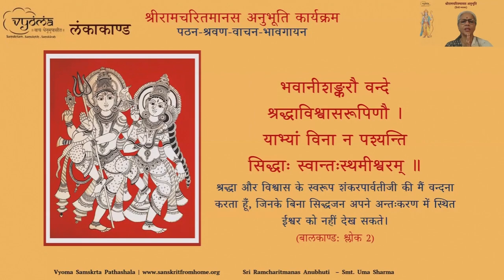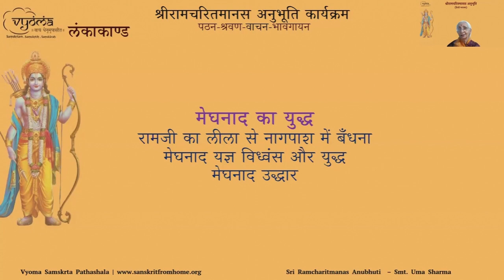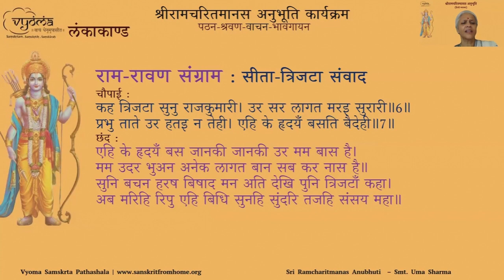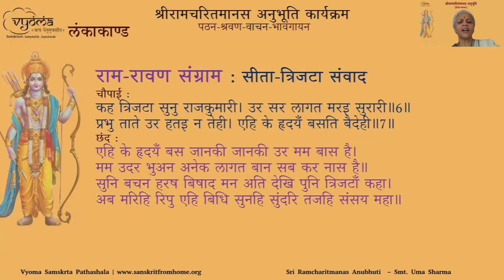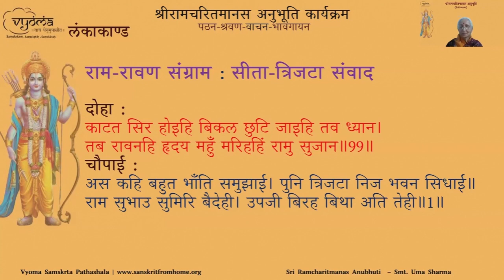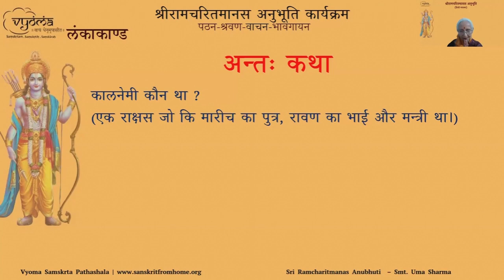22 | LankaKand - Yuddhaarambh - Ramji ka Vijayrath | SriRamcharitmanas Anubhuti | Smt. Uma Sharma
LankaKand - Yuddhaarambh -Sanjivinibuti - Kumbhakarn Prasang -Meghanath Prasang - Ravan yudhkeliye prasthan - Ramji ka Vijayrath - Sita Trijata Samvaad is done in this video by Smt Uma Sharma / Smt. Sunayana Roy Chaudhury

00:00 Prathana
12:14 Yuddhaarambh
18:18 Lakshman Meghanath Yudh
33:24 Hanuman -  Bharath Samvaad
40:04 SriRaam ki Pralaapleela
45:48 Lakshman ka utta bitana
47:05 Kumbhakarn Prasang
59:20 Meghanath ka Yudh
1:01:12 Ravan ka Yudh keliye prashthan apashakun
1:04:16 Raamji Ka Vijayrath
1:10:17 Raam - Ravan Sangram / Sita Trijata samvaad
1:18:09 Aaj ke sandarbha me
1:18:19 Jigyasa/Samadhan